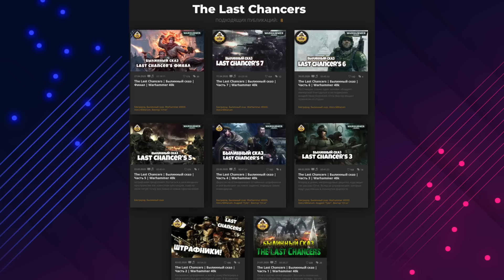The Last chancers | Часть 1 | Былинный сказ | Warhammer 40000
Ну а что?
Переосмыслим: "Что нынче опиум для народа?" - хоббийный эскапизм!
На нем и сидим.

3) - на нашем сайте можно узнать ГОРАЗДО больше о вселенной Warhammer и настольные игры!